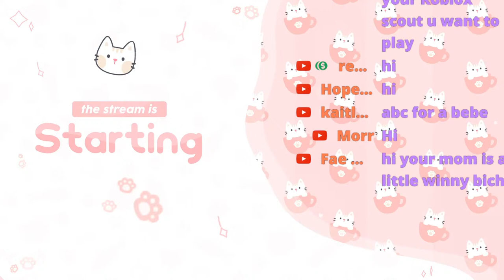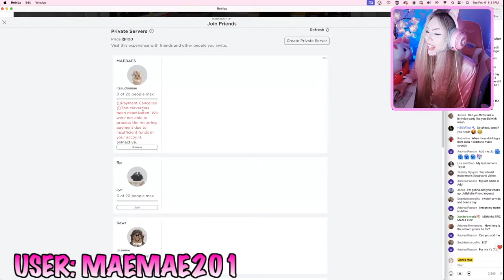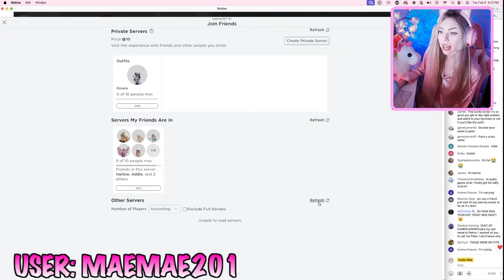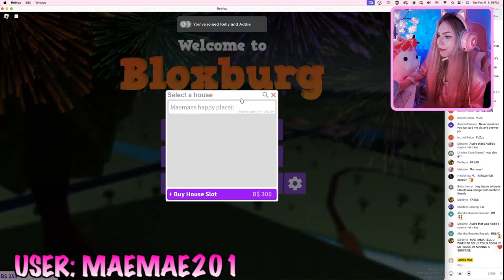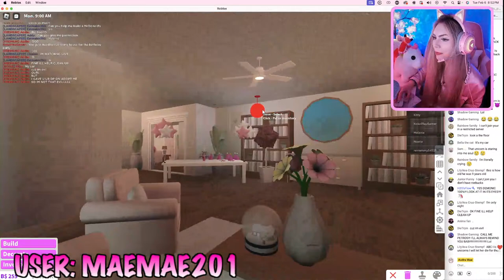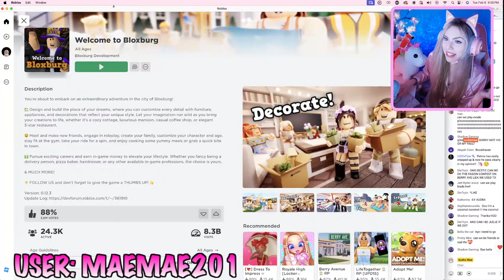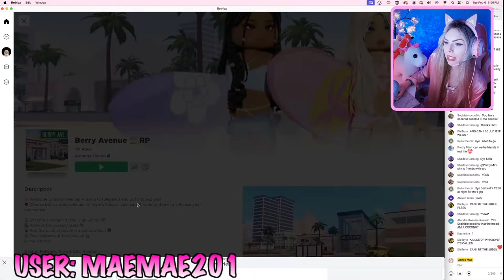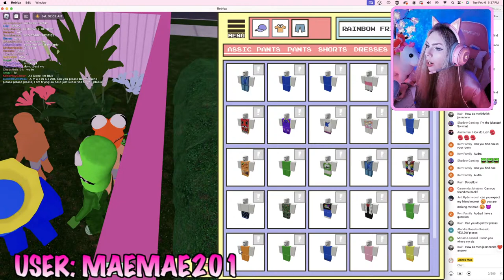🔴PLAYING ROBLOX WITH MY SUBSCRIBERS!